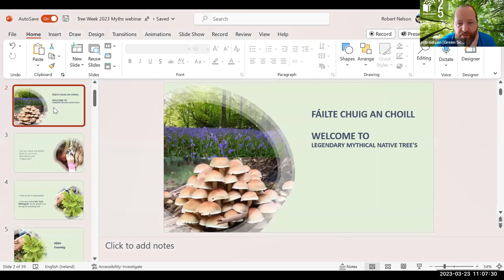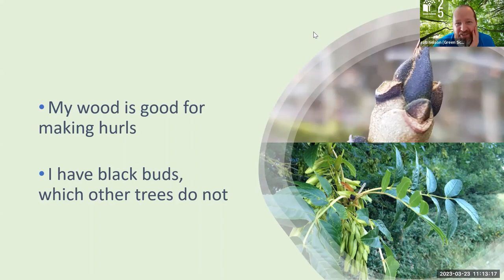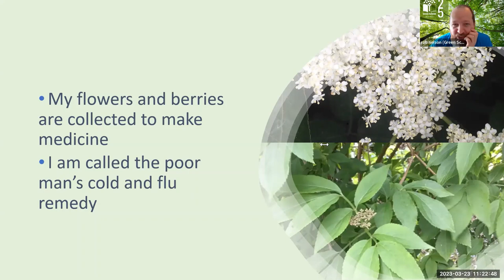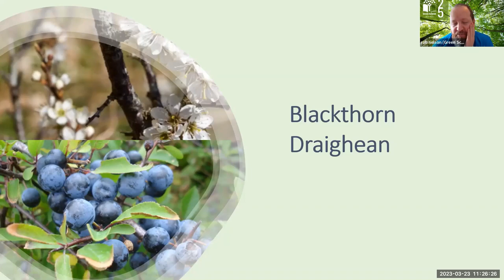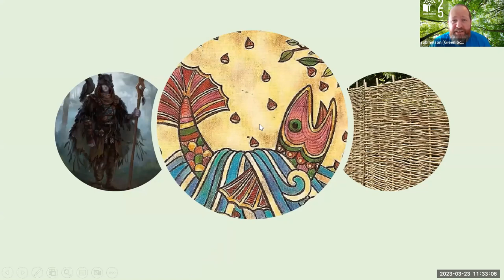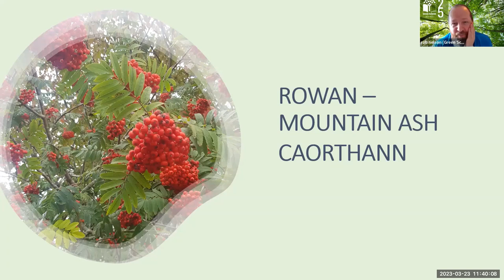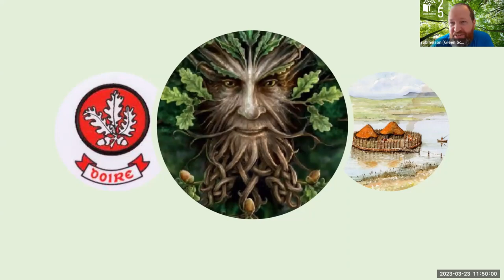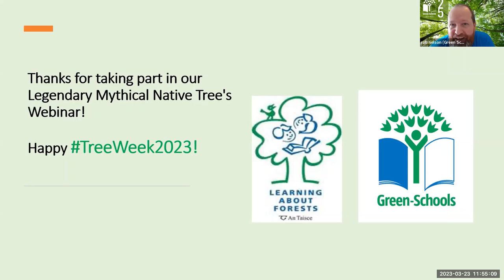Tree Week 2023: Legendary Mythical Irish Trees Webinar recording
Our native Irish trees are more important then ever for restoring our biodiversity. But trees have always taken pride of place in our stories, legends, myths and folklore. Watch this one hour Webinar to learn about some of the legends and myths, that surround our native trees.